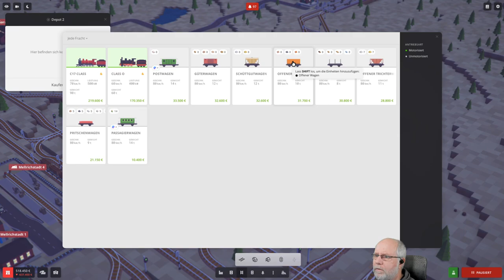Voxel Tycoon deutsch S1E072